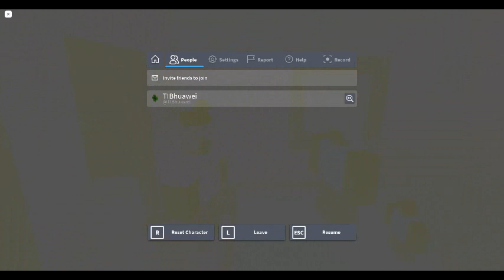How to Get Backrooms Ending in BADAGMS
the game: Be a dad and get milk simulator
ok i became a roblox youtuber ig but i still hate the italian shit